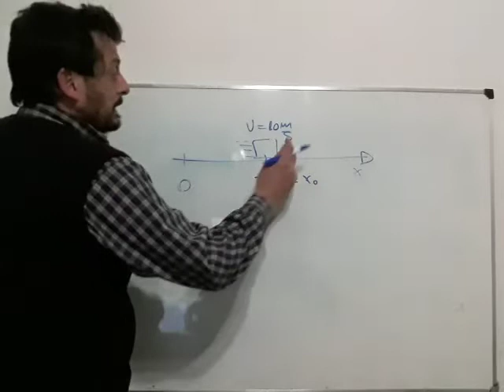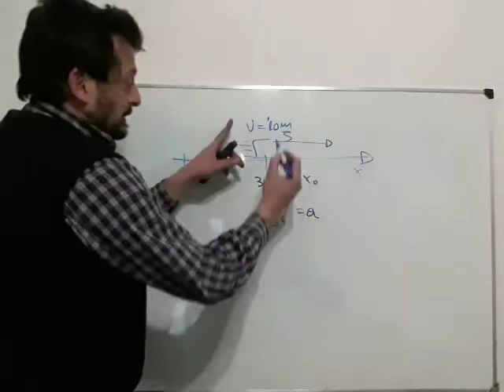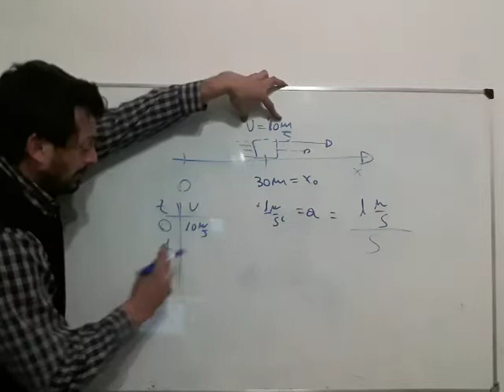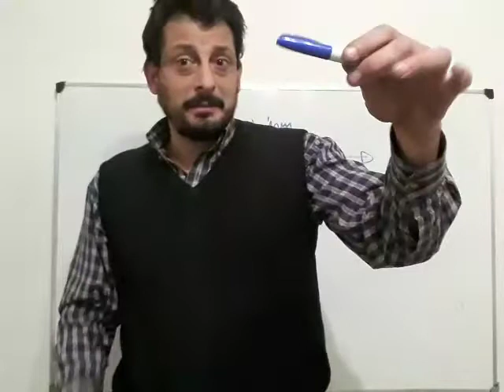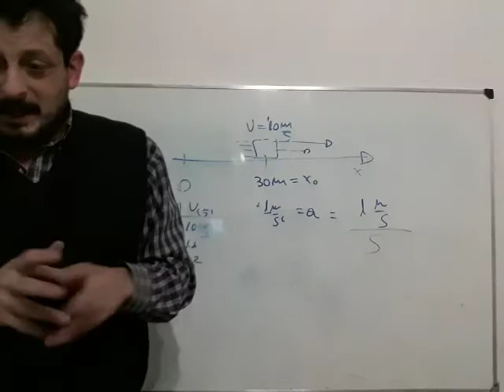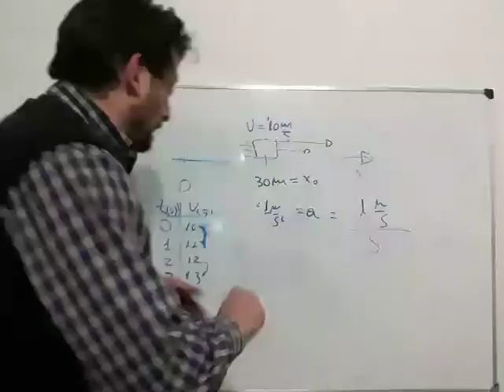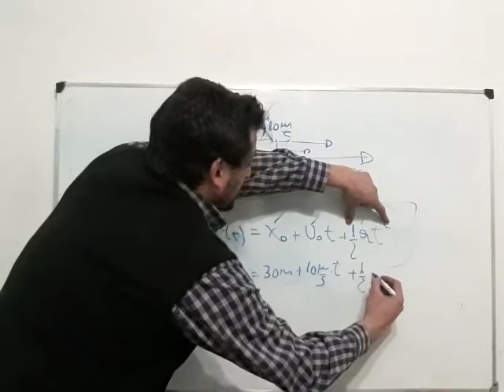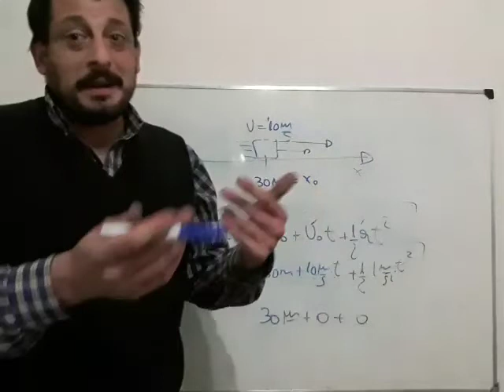EJERCICIO 2 de la guía de ejercitación ( Cisale)